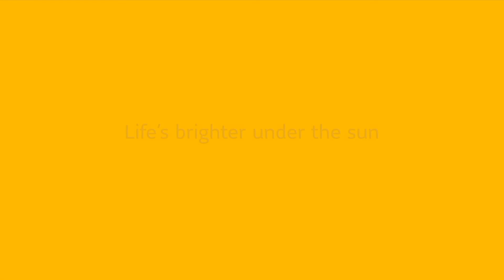Sun Life Malaysia - Sink or Save: Maggy Wang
Will you prepare an umbrella ☂️ before it rains? If yes, then you might be able to relate to Maggy Wang!

SunLifeMalaysia's insurance/takaful plans brings you one step closer to achieving your desired life upgrades by growing your savings while providing peace of mind with built-in protection 🛡️